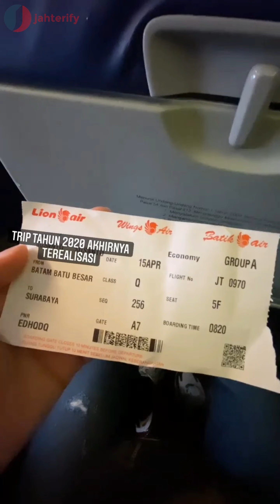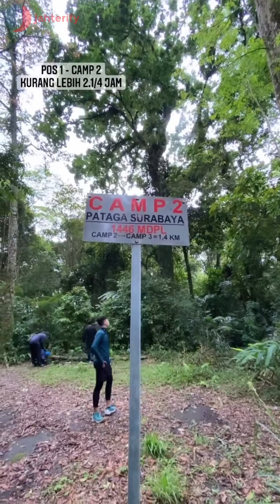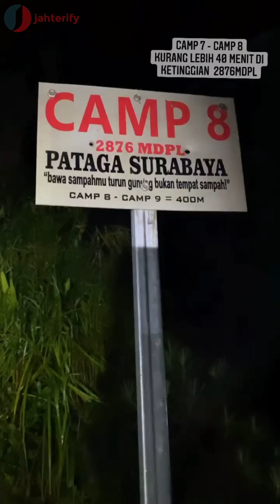Gagawah Tah: Gunung Raung 3344 Mdpl - Menantang Nyali di Jalur Paling Ekstrim di Pulau Jawa